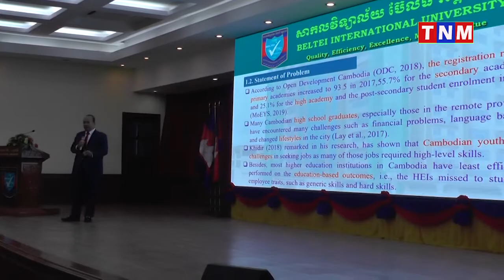សាកលវិទ្យាល័យ ប៊ែលធី អន្តរជាតិ រៀបចំកម្មវិធី“ការពារបញ្ចប់បរិមាធិប្បាយថ្នាក់បណ្ឌិត (PhD Dissertation)